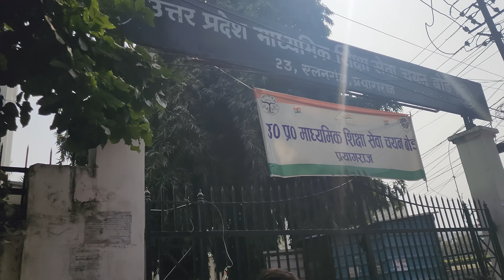BIG BREAKING II TGT PGT शिक्षक भर्ती नया आयोग पर धरना-प्रदर्शन शुरू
up
up shikshak
up
super
tet news today 2022
super tet
uptet exam
uppsc
upsssc
ctet
uppcl aro